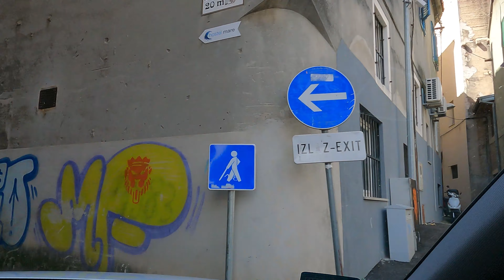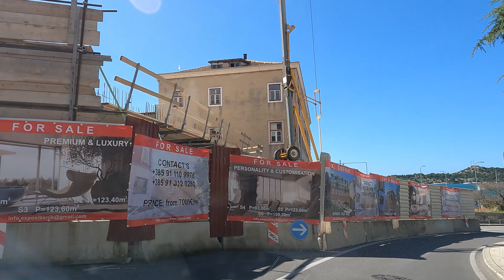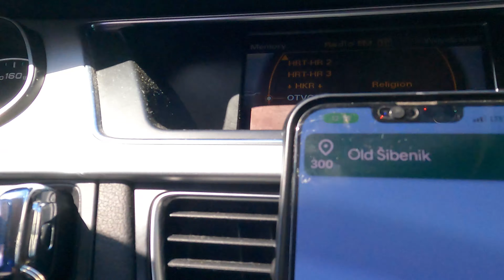Chorwacja wiosna 2024 - Droga do Szybenika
Chorwacja wiosna 2024 - Droga do Szybenika przez wioski - Croatia road to Sibenik 2024